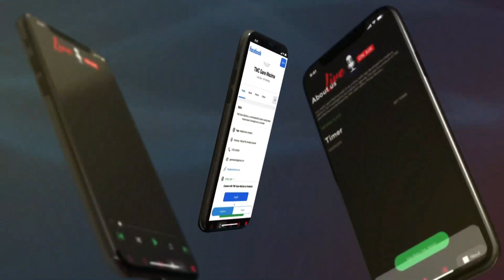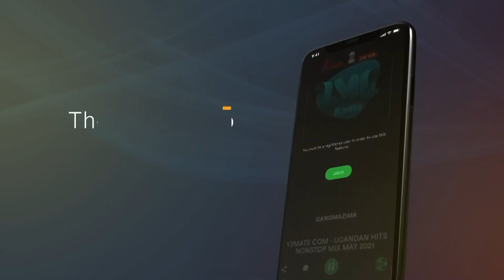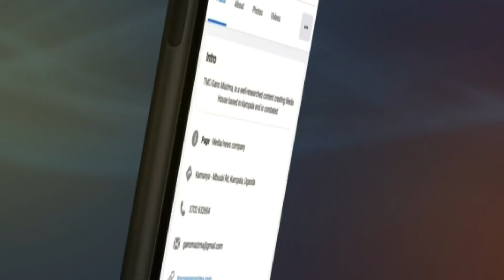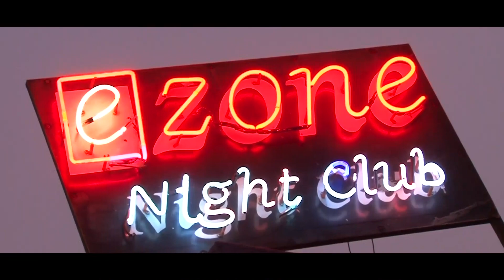LIST YABALIDDE SENTE, WULIRIZA EBIGAMBO ABA NUP BYEBAWEREZA MUSEVENI